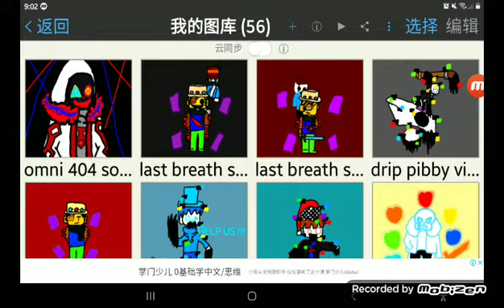omni 404 ( i will done the down parts soon bc it hard..)